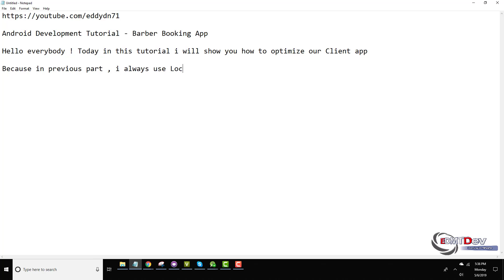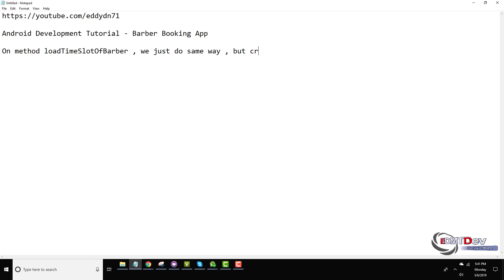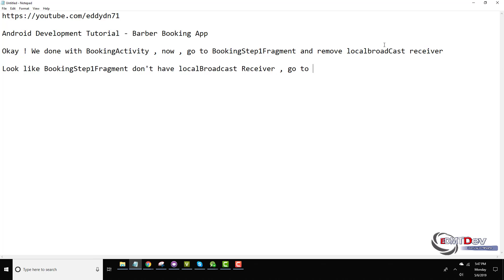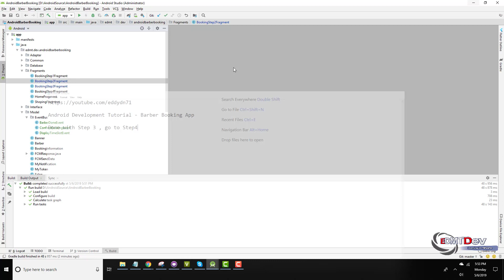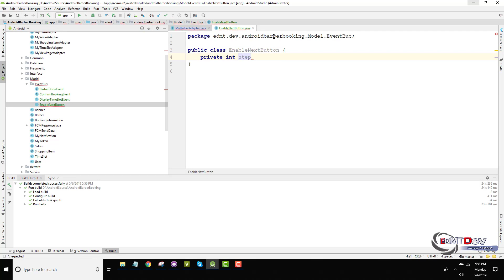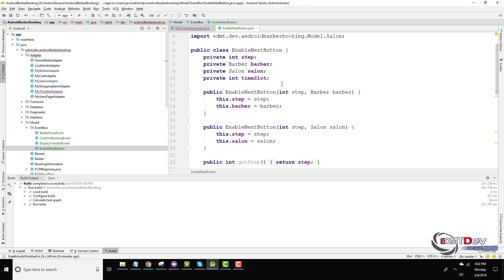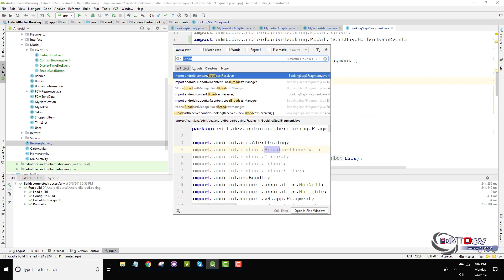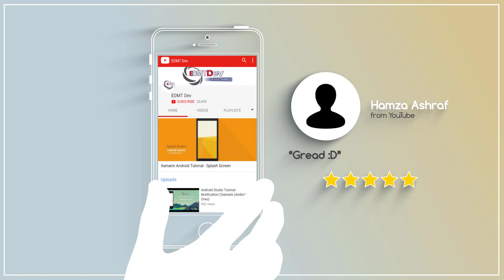Android Development Tutorial - Barber Booking App part 27 Optimize Client app add EventBus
Hello ! In this part we will working with rating features , that mean after done services , Barber will send an request to Customer to rate their services